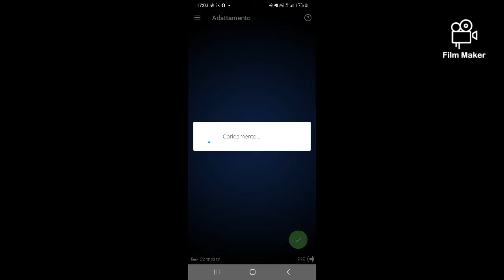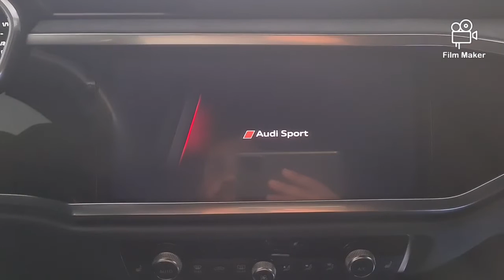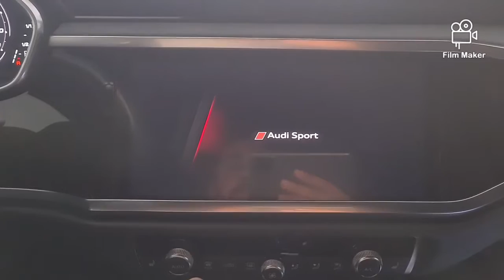Audi Q3 attivazione livello olio su mib2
Codifica per l'attivazione del menu da cui potrete monitorare il livello dell'olio della vostra vettura. a fine video spiego dopo quanto potrete avere la prima indicazione relativa al livello.
Buona visione!